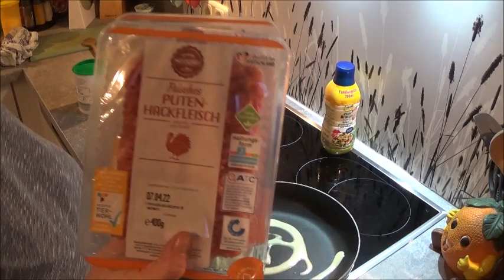Daily Vlog/ Update /Haushalt/ Cremesuppe mit Putenhack/Bananen-Dinkelfloken-Oladji(Küchlein)/Alltag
Hallo,ihr lieben.
Heute gibt es wieder mal eine blumenkohlige Cremesuppe-diesmal mit Putenhack(Dirk kann immer noch nicht alles essen).Und zum Nachtisch Bananen-Dinkelfloken-Oladji.Und ein Update.Uuuund Haushalt.
LG.Eure Irina.